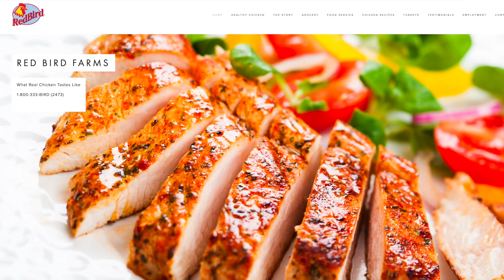Mo's Kitchen: Chicken Noodle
On this episode of Mo's Kitchen, she cooks up some super delicious chicken noodle soup!

The video was shot and edited by Ray Squared Productions.